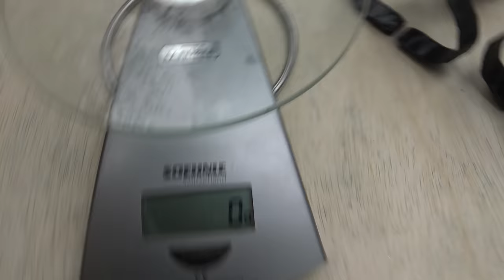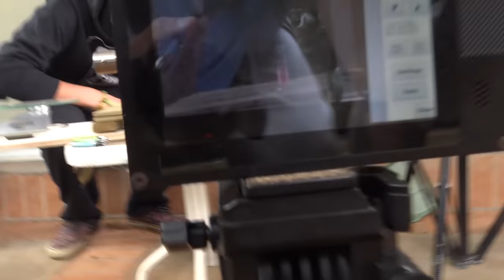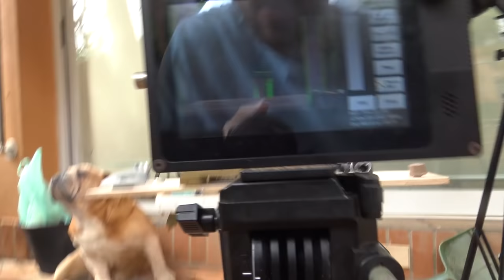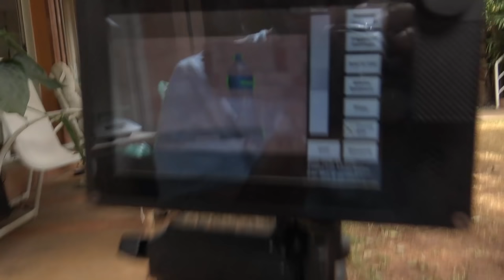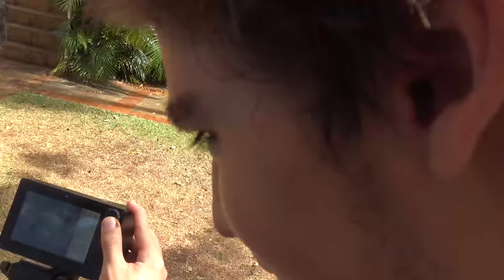Batendo Prego com Super Peteleco !!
Jogue World of Warships agora mesmo e utilize o código READY4BATTLE2020 para ganhar
- 700 dobrões
- 7 Dias de Conta Premium
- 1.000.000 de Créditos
- Barco USS Charleston com camuflagem da bandeira dos Estados Unidos
- Barco Premium Japonês Ishizuchi.
Que jogar no console? Conheça o World of Warships Legends